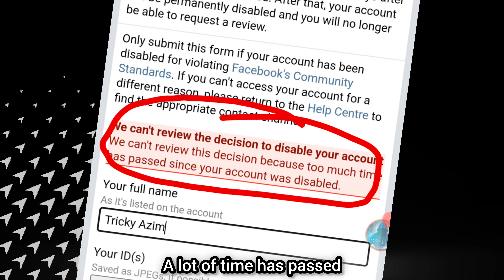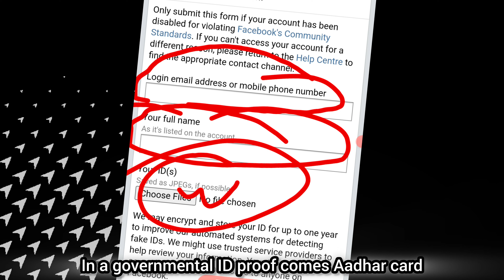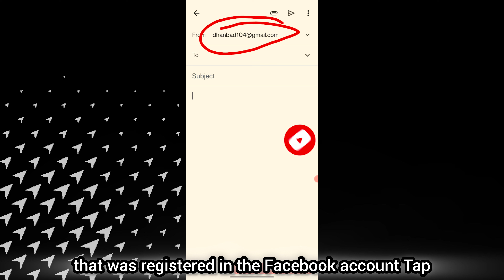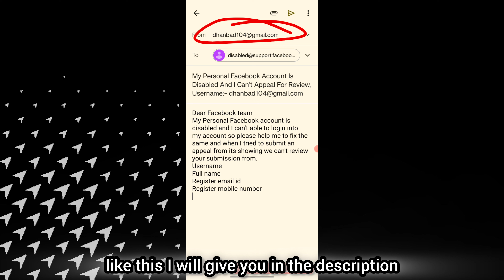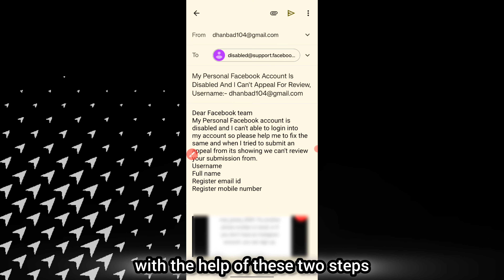We Can't Review the decision to disable your account Facebook 2024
We Can't Review the decision to disable your account Facebook/Instagram

we cant review the decision to disable your account
we cant review the decision to disable your account facebook
we cant review the decision to disable your account instagram
we can't review the decision to disable your account
we can't review the decision to disable your account facebook 2023
we can't review the decision to disable your account facebook 2022
we can't review the decision to disable your account facebook 2024,traderazim

Topic Covered :-
1) facebook we can't review the decision to disable your account
2) we can't review the decision to disable your account
3) we can't review decison to disable your account facebook
4) we can't review decison to disable your account instagram
5) facebook disable account recovery
6) facebook disabled account recovery
7) facebook disabled account recovery process
8) how to recover disabled facebook account
9) how to recover disable fb account
10) my account is disable but i can't appeal
11)  fb we can't review decison to disable your account
12) we can't review decison to disable your account fb

⚫ Install And Earn Money From Home ⚫

🛑 Open Your Demat Account For Trading Free 📌
📌 5 Paisa Download & Install 📌

SOME MOST USEFUL VIDEO LINK IN BELOW :-

00:00 Introduction
00:10 Problem
00:55 Solutios